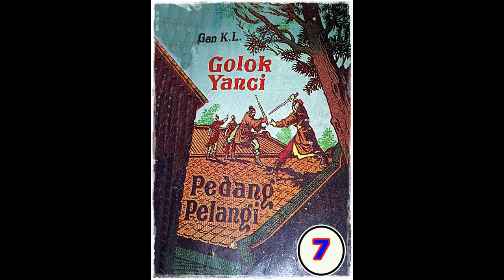Seri Cerita Silat Golok Yanci Pedang Pelangi Jilid 7